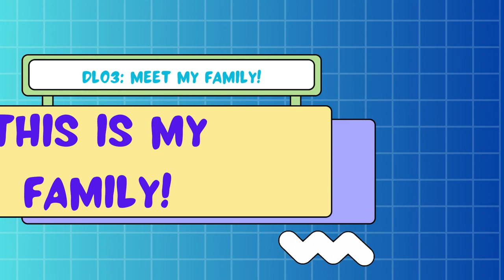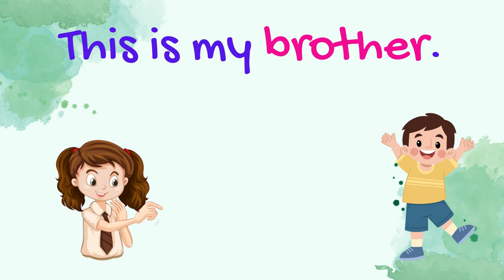This is my family